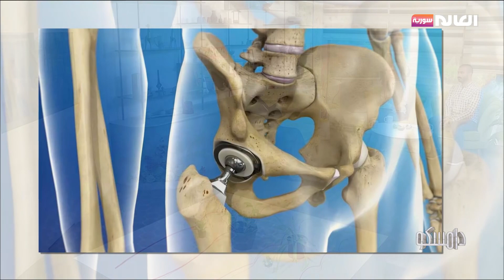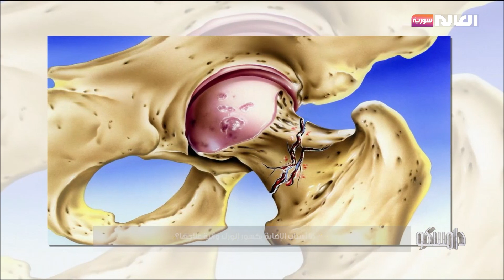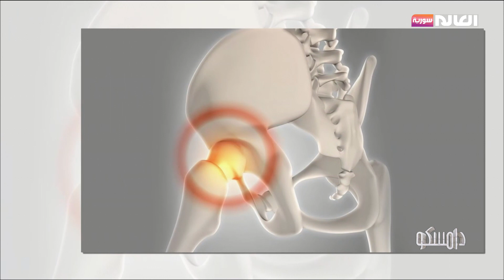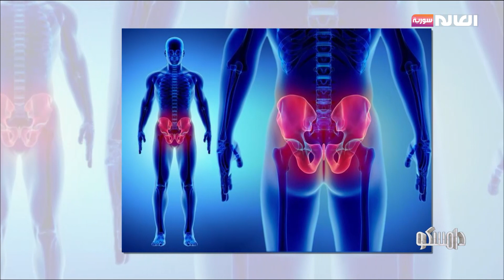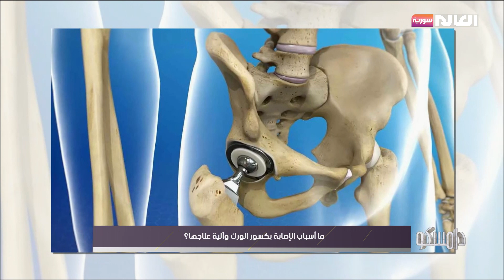ما أسباب الإصابة بكسور الورك وآلية علاجها؟